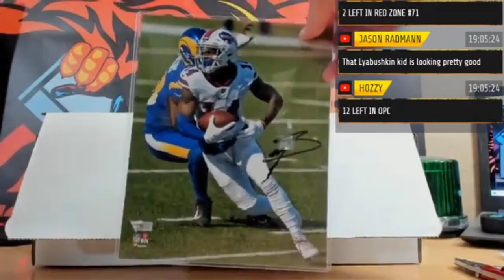2021 RED ZONE FOOTBALL MEMORABILIA SERIES 2 HOBBY BOX PYT # 71